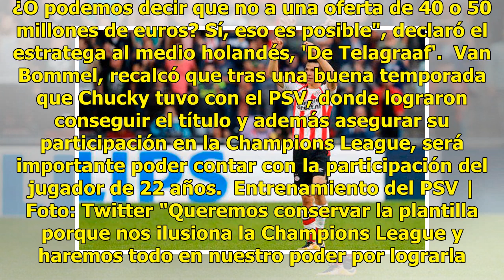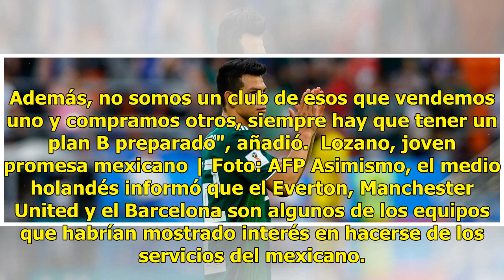En el PSV quieren retener a Chucky Lozano a como de lugar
Debido a las grandes actuaciones de Hirving 'Chucky' Lozano con la Selección Mexicana en el Mundial de Rusia 2018, extremo azteca se ha vuelto el objetivo de varios grandes clubes en el extranjero; sin embargo, su actual club, el PSV Eindhoven pareciera estar a gusto con él por lo que se negarían a ...